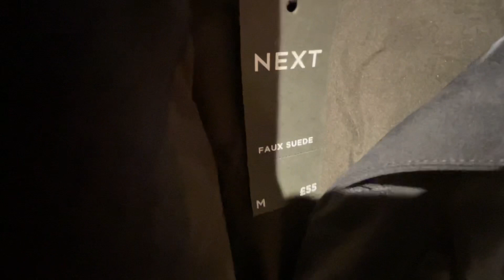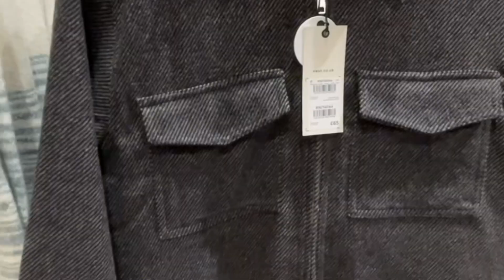NEXT SHOP WITH ME FOR WINTER | men's fashion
I popped into Next to see what was new in for men's fashion for WINTER at Next Milton Keynes, come shop with me around Next!